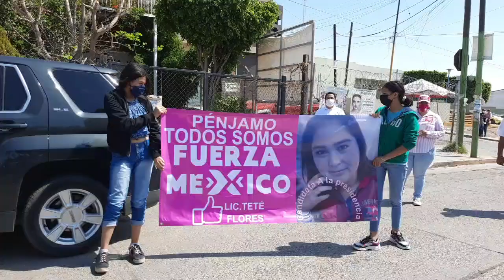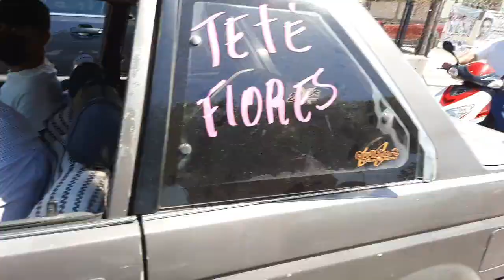ARRANCA CAMPAÑA FUERZA MÉXICO EN PÉNJAMO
TETE FLORES candidata a la Presidencia Municipal